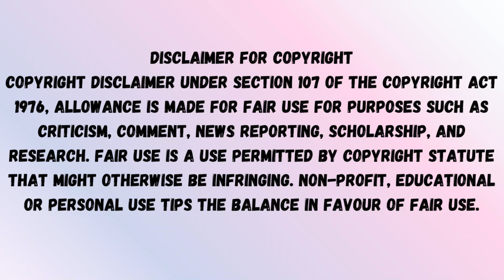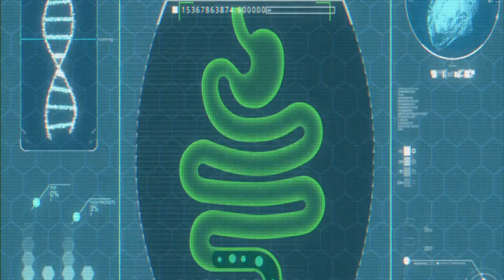Our Couple's First REAL Fight Ends With a Break-up Make out Session🔥🔥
P-L-O-T
Yumi (Kim Go-eun) is an ordinary office worker. The story frequently switches setting between Yumi's real life and inside her mind where 'cells' represent each of her emotions and drives. Her love cells are in state of coma after a failed relationship. The series will trace her growth and change as her brain cells wake up the love cells. Game developer Ku Woong (Ahn Bo-hyun), and her co-workers Ruby (Lee Yu-bi) and Seo Sae-i (Park Ji-hyun), help in their own ways to revive her love cells.
Image/Clips Courtesy -- TVN
the images/Clips used in this video is only For better understanding/ To convey the message to the Audience.